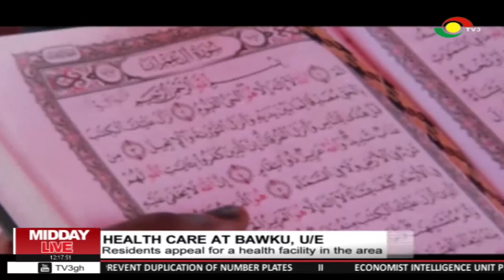Residents appeal for a health care facility at Bawku